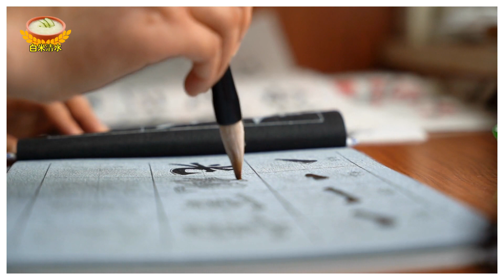在 1957 年，公鸡的平均寿命是多少？在 1957 年，公鸡的平均寿命是多少？ 白米清水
白米清水 - 在 1957 年，公鸡的平均寿命是多少？在 1957 年，公鸡的平均寿命是多少？